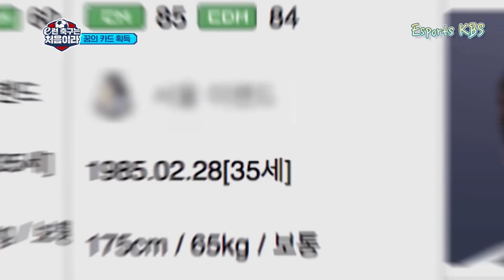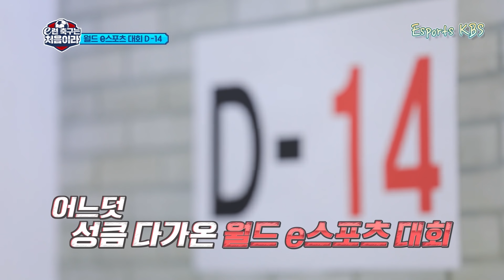[위 캔 게임 #30] 피파 최종훈련! 피파 스탯 대신 10카 받고 완전무장한 e런축구팀 KBS 201204 방송